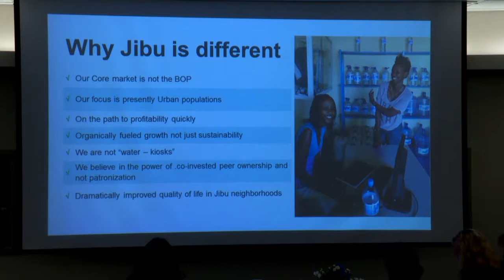Jibu Clean Drinking Water Franchises - Part One